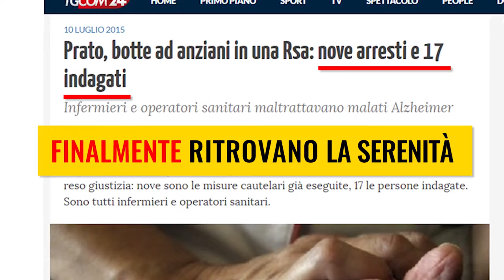PRATO "40 ANZIANI VIA DA NARNALI PER SOPPERIRE A MANCANZA POSTI LETTO DELL'OSPEDALE"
PRATO "40 ANZIANI VIA DA NARNALI PER SOPPERIRE A MANCANZA POSTI LETTO DELL'OSPEDALE. INCAPACITA' PD LA RI-PAGANO I PIU' DEBOLI"
Il 31 dicembre 40 anziani ospiti della RSA Narnali dovranno lasciare la struttura, poiché l’ASL proprietaria dell’immobile intende destinarlo ad integrazione dei pochi posti letto attuali del Nuovo Ospedale di Prato. Il Movimento 5 Stelle porta il caso in Regione con un’interrogazione a firma Andrea Quartini.

“E’ inaccettabile che si sconvolga l’equilibrio di 40 anziani e delle loro famiglie per sopperire all’incapacità di programmazione del Partito Democratico. Se chi ha fatto i conti per il Nuovo Ospedale ha sbagliato non lo devono ri-pagare i pratesi più deboli. Lo hanno già pagato sopportando finora una struttura con un numero di posti letto ampiamente sotto i limiti normativi - e di circa 100 unità inferiore al “Misericordia e Dolce” - e contribuendo con le tasse saldate a quei 133 milioni pubblici spesi per un ospedale poi regalato a SAT spa per 20 anni” commenta Quartini. “Le soluzioni possono trovarsi altrove, pensiamo noi, magari aprendo un dibattito mirato in Commissione Sanità regionale alla presenza degli amministratori locali dell’area pratese. Di certo dopo i maltrattamenti subiti e fortunatamente finiti grazie all’indagine della Procura, gli ospiti del Narnali di tutto hanno bisogno tranne che di un trasferimento forzato”.
Andrea Quartini